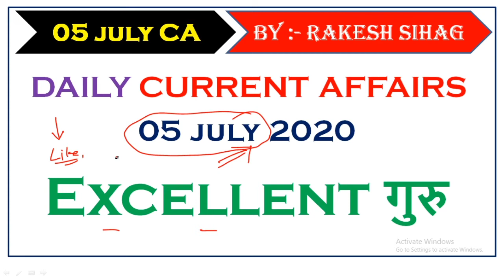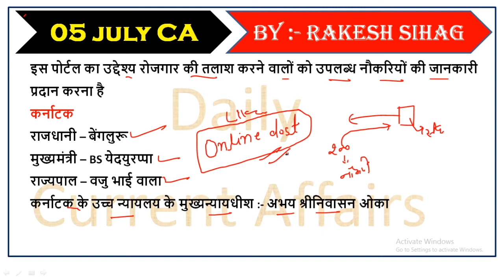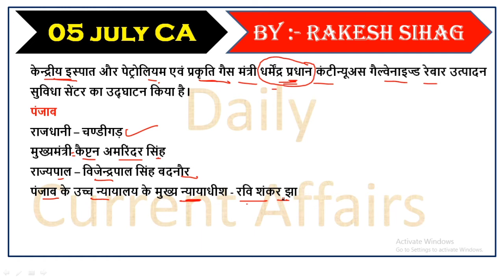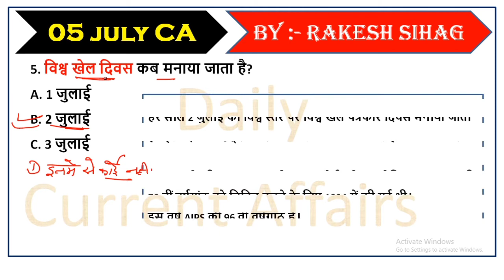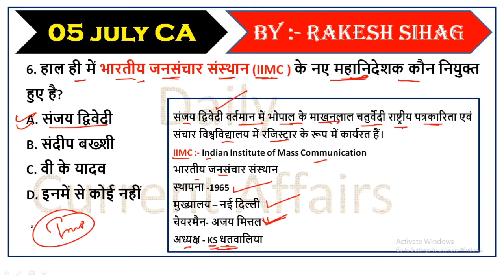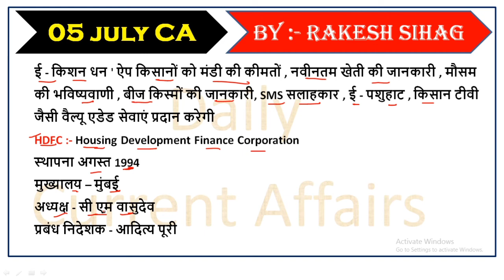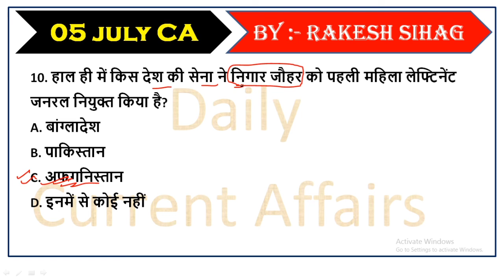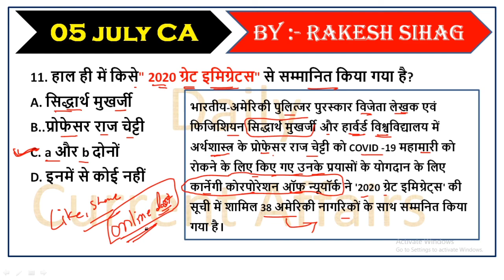5 July 2020 Current Affairs / Current Affairs In HIndi / Daily Current Afffairs / Excellent गुरु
5 July 2020 Current Affairs / Current Affairs In HIndi / Daily Current Afffairs / Excellent गुरु

ab apke lie Excillent Guru lekar aaya hai Raj police, Ntpc, Group - D or ssc ke exam ko crack karne ke lie General science (Biology) ki class jo daily live rahegi.
ye class aapki kisi bhi one day exam ke lie bahut hi mahtvapurn hogi, islie aap ise achhe se padhe or notes bhi banae.
dosto mai aapko bta dun agar aap mere se General science padh lete ho to aapko bilkul bhi pareshani nahi aayegi or aap achhe se apni exam men Question ko karke aaoge. bas aap mere sath bane rahiye mai aapko bataunga ki science ko padhte kaise hain.

dosto aap mujhe unacademy ke upar bhi foloow kar sakte ho vaha par bhi mai general science hi padhta hun. unacademy par mai ek verified or plus educator hu.

UNACADEMY LINK

dosto aap is class ka pdf bhi downlaod kar sakte ho iske lie aapko telegram channel join karna padega.

raj police#
group d#
delhi police#
pachan tantr
श्वसन तंत्र
Digestive system
Resperatory system
RAKESH SIHAG
PATWAR
RAJ POLICE
NTPC
GROUP D
Current Aff. (Jan -Dec 2019
general science in hindi
general science thoery in hindi
general science biology in hindi
Biology in hindi
ntpc science in hindi
group d science in hindi
general science class live
live class raj police
live class delhi police
drdo science
excellent guru rakesh sihag
excellent guru
rakesh sihag
Excellent guru Rakesh
up police live class
bihar polive previous year question
monthly current affairs jan - dec
live class current affairs
live class monthly current affairs
live class Biology mcq
ntpc previous year question live class
group d previous year mcq live class
human heart in hindi
human heart ki vyakhya
human heart ke baare me hindi me
exillent guru
biology rakesh sihag
science rakesh sihag
rakesh sihag
phyusics rakesh sihag
एक्सीलेंट गुरु
RAJ PATWAR LIVE CLASS
PATWAR SCIENCE
PATWAR SYLLABUS
PATWAR PHYSICS
PATWAR BIOLOGY
राजस्थान पतवार
कोशिका विज्ञानं
जीव विज्ञानं
रसायन विज्ञानं
भौतिक विज्ञानं
लाइव क्लास
राजस्थान पुलिस विज्ञानं
राजस्थान पटवारी विज्ञानं